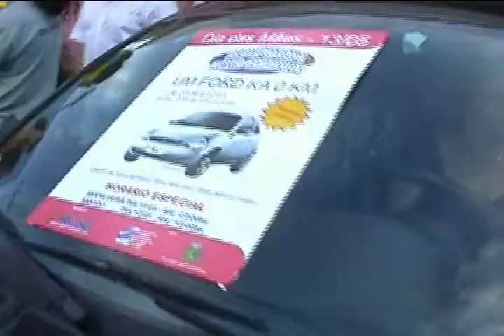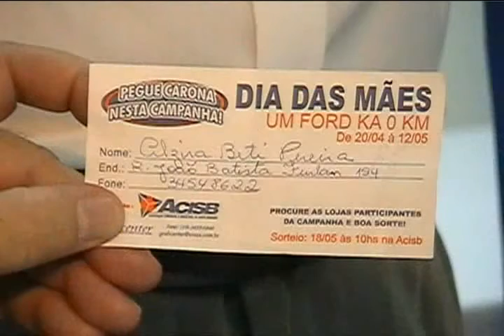RENEZAO NO SB SHOP CLIP EM 2007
SB SHOP CLIP EM 2007 NA CNT